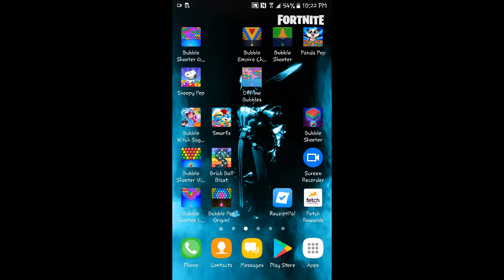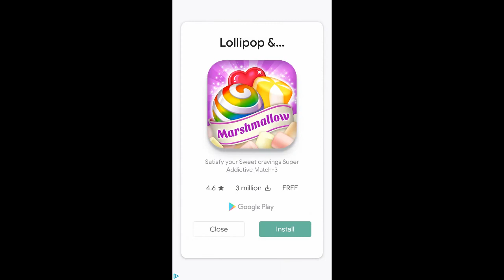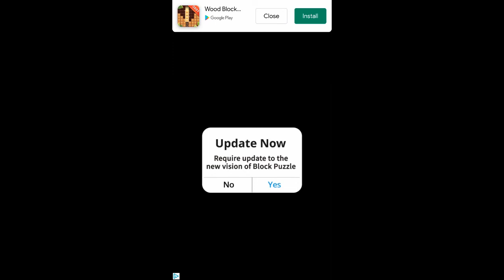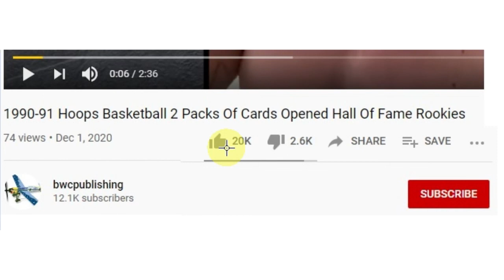Brick Ball Blast Ball Crusher Game Walk Thru Level 41-50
The goal of each level is to break all available blocks. During the game you can find and use different boosters. The campaign consists of thousands of levels, which are designed as tasks available in any locations. In addition to the ball games, there are puzzle tasks.